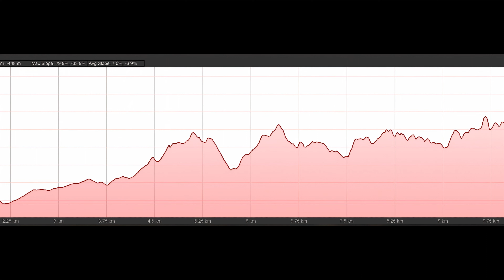Stage01A Saint Jean Pied de Port to Valcarllos August 15, 2015 4K upscaled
July 2023 V3 - 4K version with enhanced video quality by Topaz Video AI. Also added a rolling elevation profile in the Google Flyover.

Chapters
00:00 Introduction
00:34 Google Flyover
01:46 Best of the Day
02:55 Leaving St. Jean Pied du Port
04:56 Kilometer 01
07:18 Kilometer 02
10:44 Kilometer 03
13:20 Kilometer 04
16:05 Kilometer 05
19:01 Kilometer 06
22:25 Kilometer 07
24:17 Kilometer 08
25:20 Kilometer 09 Arneguy
28:13 Kilometer 10
31:09 Kilometer 11
32:24 Ondarolle
35:11 Incline to Valcarlos